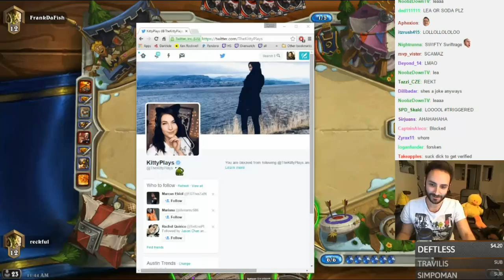Reckful Does Twitch Streamer Impressions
Reckful is a dirty roleplayer. He did some impressions of Reynad, Kripparrian, Eloise, Trump, Athene, Kaceytron, Lifecoach, and several other streamers. Check out Reckful the roleplayer!